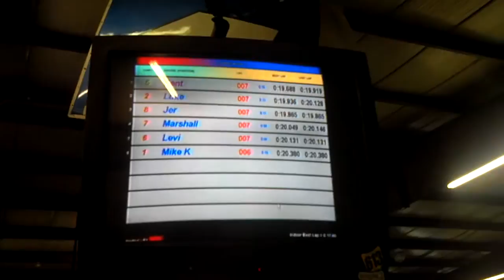April 13, 2012 12:00 PM